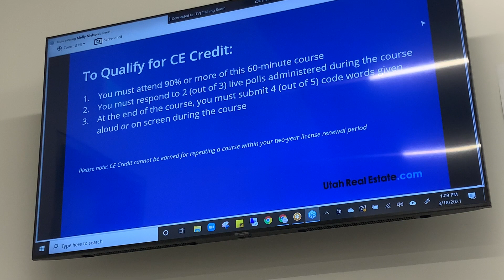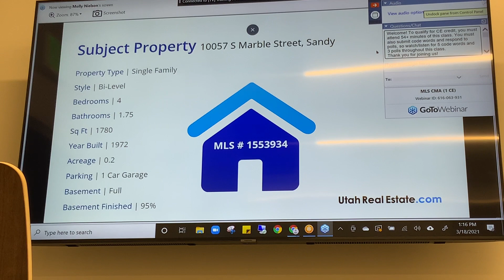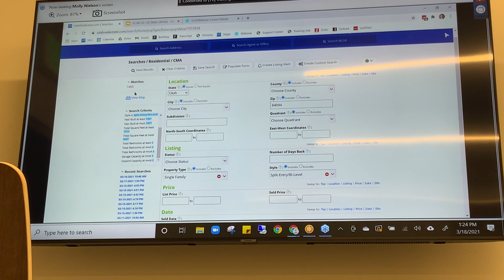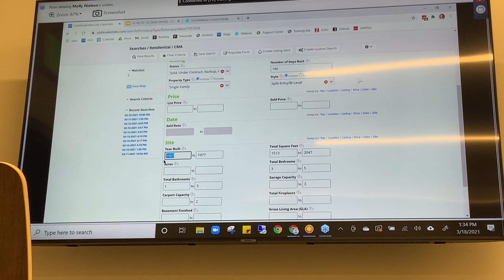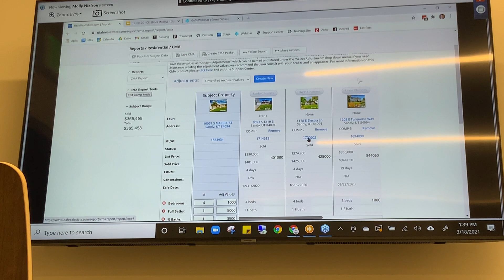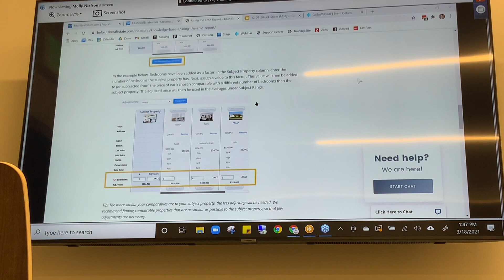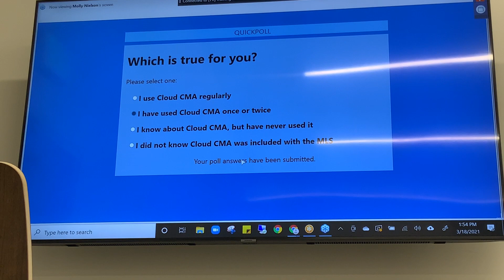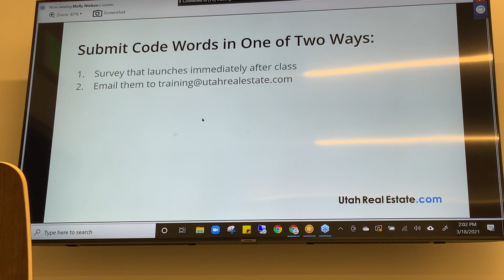How to Create a CMA Report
In this video, you will learn how to create an impressive and accurate Comparative Market Analysis Report for your clients.